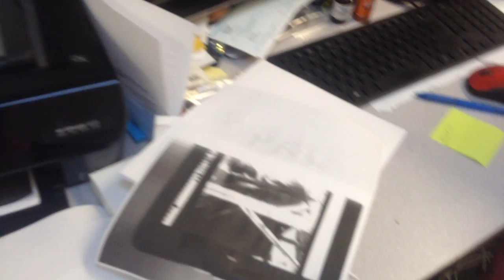jax car wash